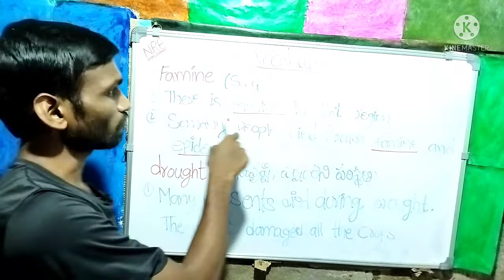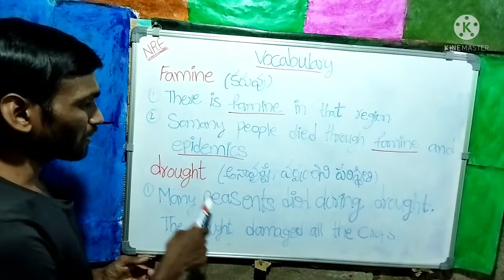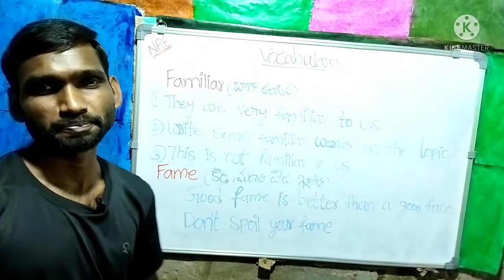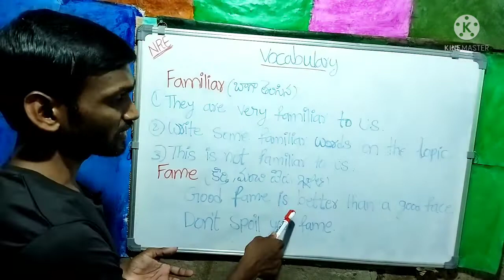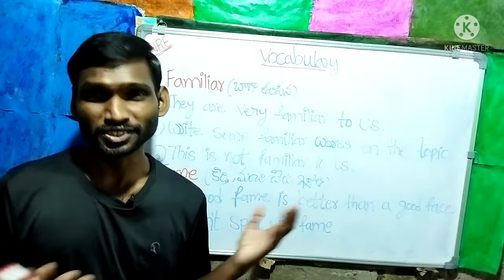Vocabulary (famine, drought, fame, familiar)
NRE
Learn English vocabulary
(fame, famine, familiar, drought)